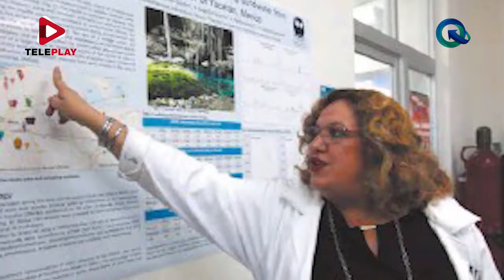Acceso Directo - Contaminación del agua en Zonas Urbanas y Rurales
Metales pesados como arsénico, mercurio, entre otros y diferentes tipos de contaminantes como clorpirifós se encuentran en las aguas de nuestro estado. La Doctora Elsa Noreña de la Unidad de Química en Sisal, Facultad de Química de la UNAM nos platica sobre este suceso.
Es importante mencionar que parte de esta contaminación se debe al descuido y a los malos hábitos de la sociedad así como la responsabilidad de algunas empresas.